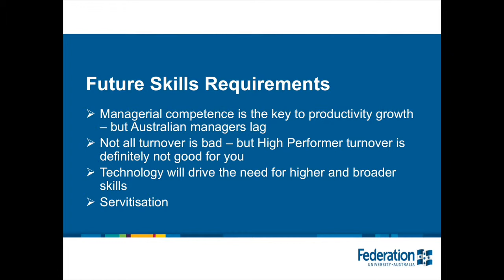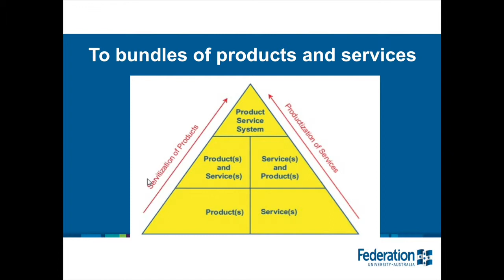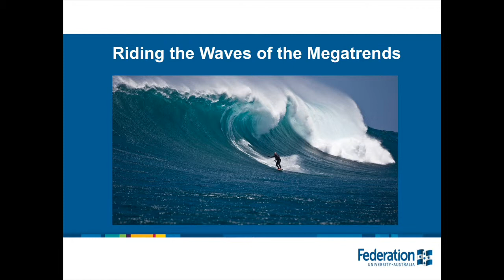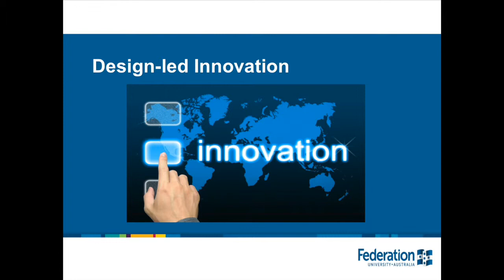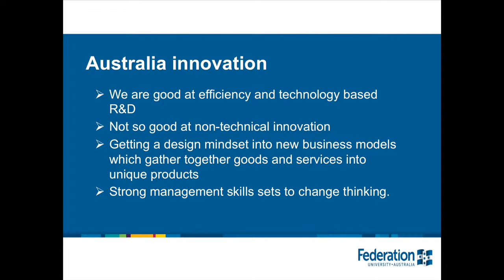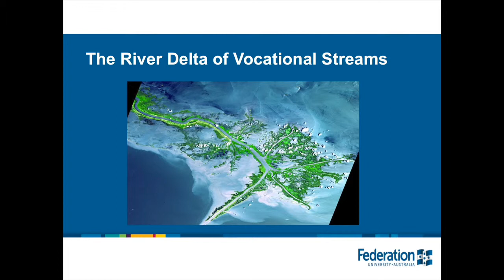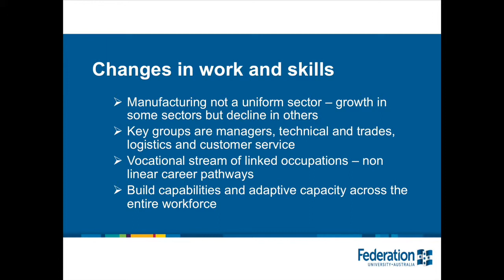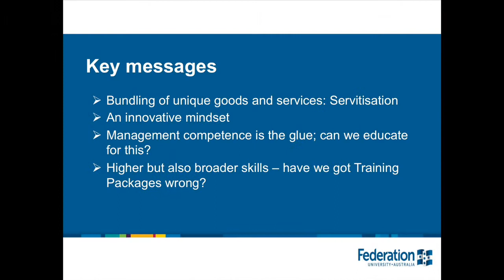Professor Andy Smith, Federation University - Speakers’ summary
Hosted by Manufacturing Skills Australia (MSA), the Manufacturing 2030 Symposium explored what manufacturing would look like in 2030 and beyond. Professor Smith, Professor of Management and Deputy Vice-Chancellor at Federation University, examines the ideas proposed by the symposium speakers. These include the need for increasing productivity, improving managerial competency, and servitisation.  Other topics of discussion in this video include emerging megatrends, design-led innovation, and the development of a broader skills set.

To access the Symposium Stimulus, view individual speaker presentations or for more information about the event or call MSA on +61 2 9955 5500.